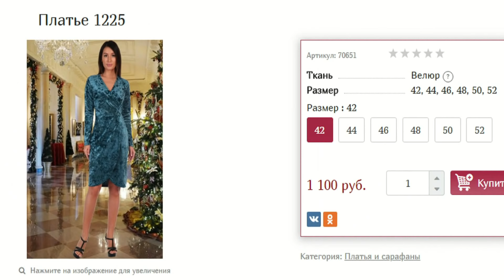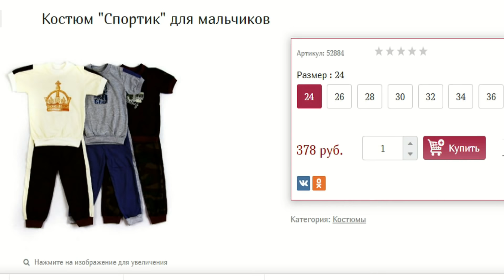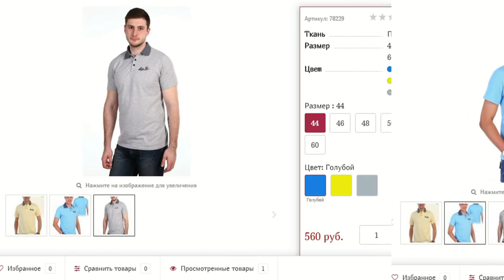ТЕКСТИЛЬНЫЙ УГОЛ❤️ИВАНОВО МАГАЗИН С НИЗКИМИ ЦЕНАМИ РАСПАКОВКА❤️ ТИП ТОП ТВ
Розничный сайт. Покупки от одной вещи
Оптовый сайт с оптовыми ценами. Покупки от 3000 рублей